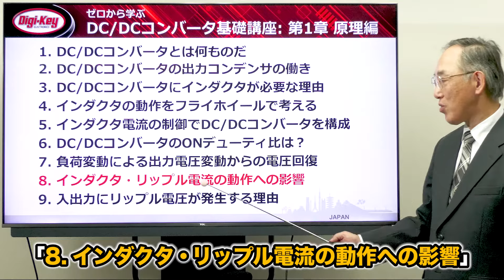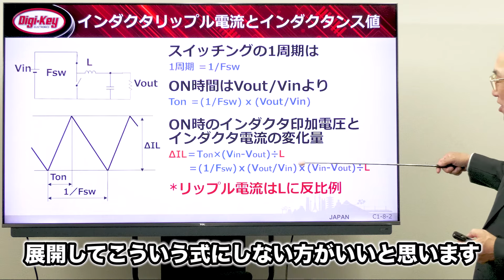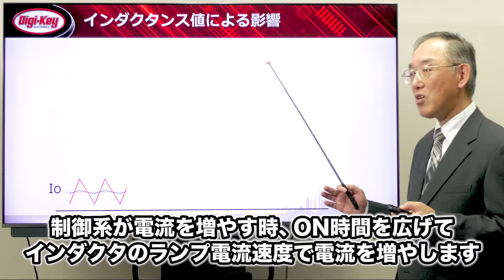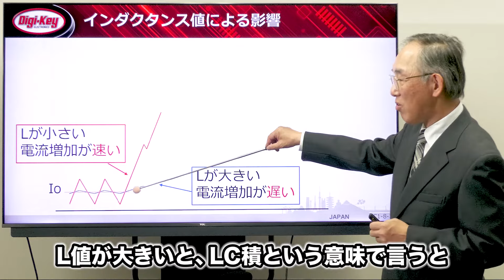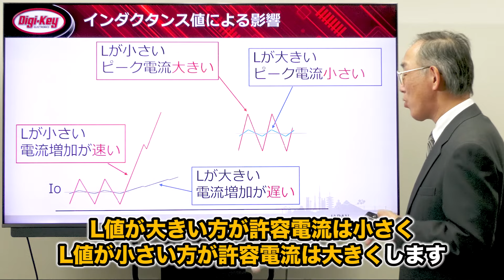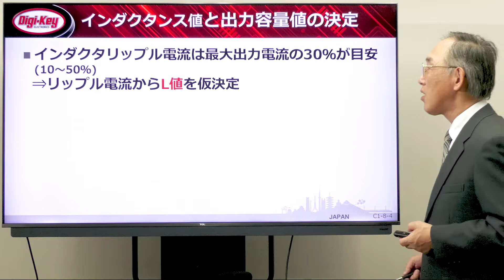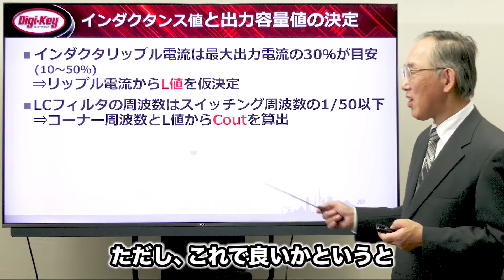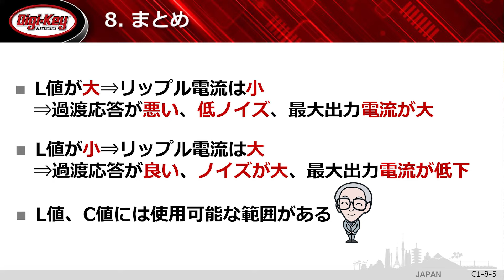第8回「インダクタ・リップル電流の動作への影響」〜第1章 原理編 ゼロから学ぶDC/DCコンバータ基礎講座〜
第8回目では、インダクタに流れるリップル電流がDC/DCコンバータの動作にどのような影響を与えるかについて解説します。具体的には、リップル電流の標準的な値や、それよりも大きい場合と小さい場合のメリットとデメリットを説明し、インダクタンス値や出力LCフィルタを設計する際の基本計算法を紹介します。ぜひ、皆さまの電源設計の学習にご活用ください。

電源レジェンドの弥田秀昭氏を講師に招き、新人エンジニア向けに電源の知識をゼロから教えるDigi-Key日本オリジナルの動画シリーズです。「第1章 原理編」は全9回で構成されており、電源回路の動作原理を基礎から理解していただき、理論通りに動作しないといったトラブルを未然に防ぐことを目的としています。

【ゼロから学ぶDC/DCコンバータ基礎講座 第１章 原理編】
1. DC/DCコンバータとは何ものだ
2. DC/DCコンバータの出力コンデンサの働き
3. DC/DCコンバータにインダクタが必要な理由
4. インダクタの動作をフライホイールで考える
5. インダクタ電流の制御でDC/DCコンバータを構成
6. DC/DCコンバータのONデューティ比は？
7. 負荷変動による出力電圧変動からの電圧回復
8. インダクタ・リップル電流の動作への影響　← ← この動画
9. 入出力にリップル電圧が発生する理由

【関連Digi-Key日本語ウェブサイトページ】
DC/DCコンバータ：

【講師】
弥田秀昭
1978年、半導体メーカーに入社、長年の電源回路設計の経験から電源レジェンドと呼ばれる。若手エンジニアなどに向けた電源設計セミナーにも積極的に取り組んでおり、累計の受講者はゆうに１万人を超える。長い設計経験で培った独自の解説方法は、「非常に分かりやすい」との高い評価を得ている。

中村那美
2000年生まれ。静岡県沼津市出身の女優・タレント。

0:00 オープニング
0:38 ゼロから学ぶDC/DCコンバータ基礎講座 第8回
0:57 インダクタ・リップル電流の動作への影響
1:25 インダクタリップル電流とインダクタンス値
3:25 インダクタンス値による影響
9:08 インダクタンス値と出力容量値の決定
11:37 第8回目のまとめ
12:37 次の第9回目の内容について
12:54  Digi-Keyからのお知らせ・エンディング